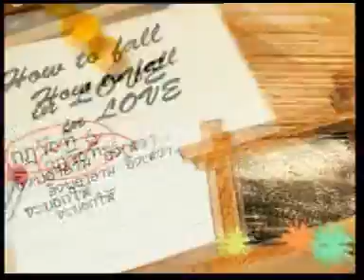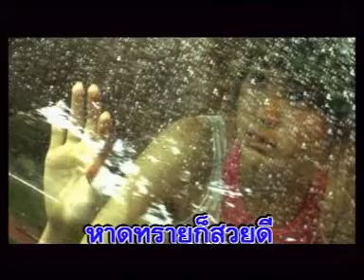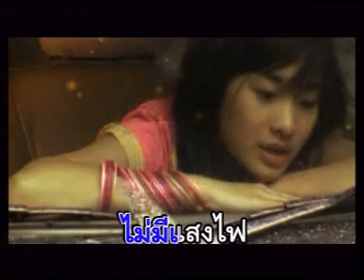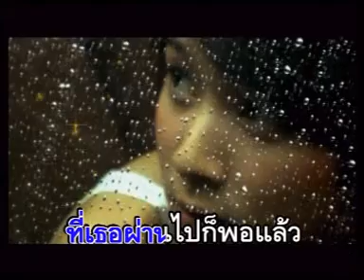รูปดาวบนพื้นทราย โฟร์-มด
เพลง รูปดาวบนพื้นทราย
ศิลปิน ศกลรัตน์ วรอุไร,ณปภัช วัฒนากมลวุฒิ (โฟร์-มด)
อัลบั้ม Four-Mod
พ.ศ.2548